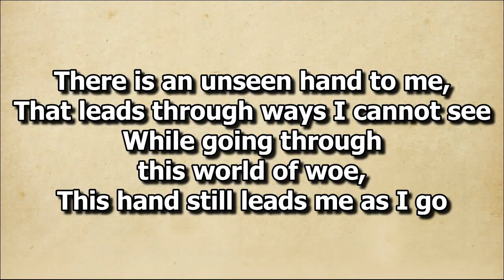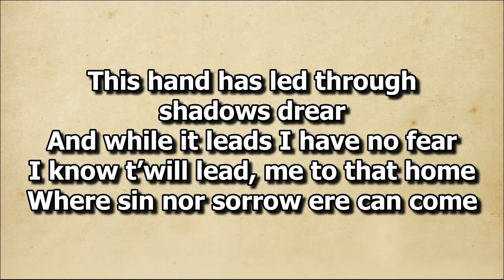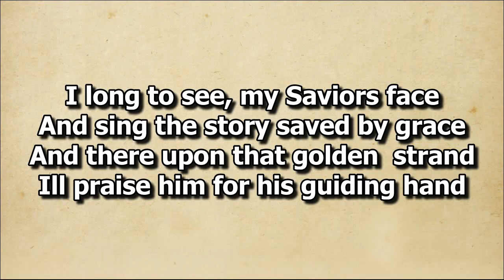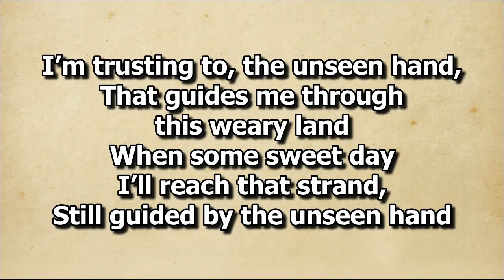The Unseen Hand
Solo by Bro. Jong